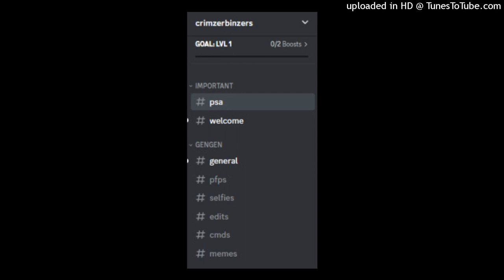Join da server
L

Sample by clawz